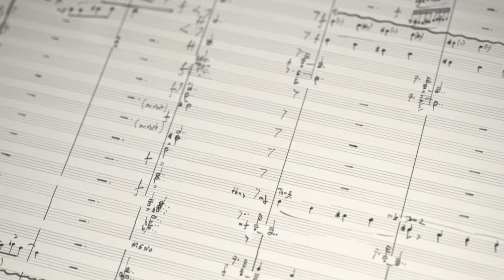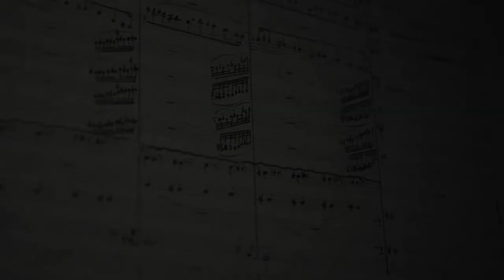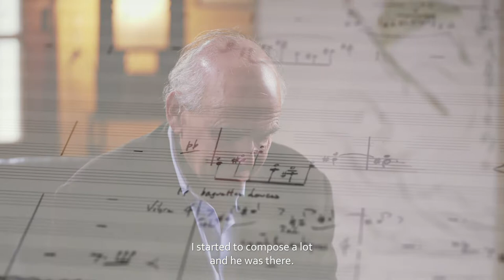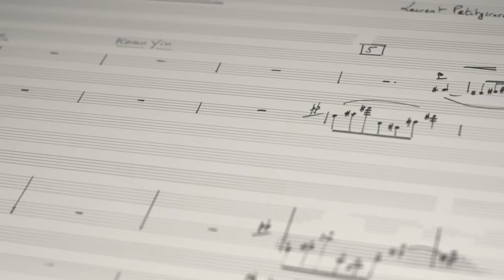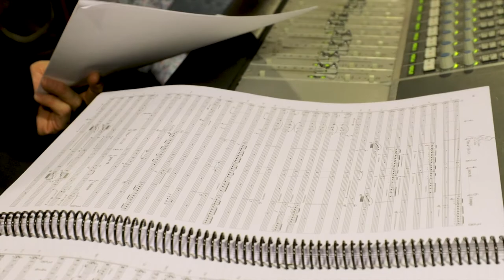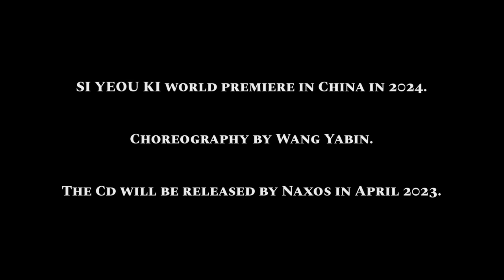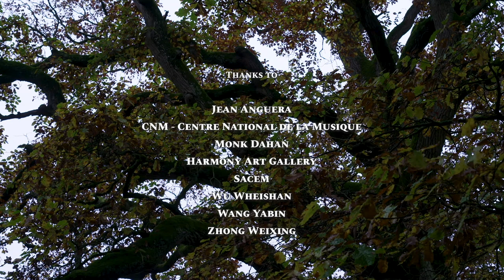PETITGIRARD Making Of SI YEOU KI's Recording (The Journey to the West) HSO-Petitgirard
Laurent Petitgirard
SI YEOU KI - La Pérégrination vers l'Ouest - The Journey to the West (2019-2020)
Ballet Symphonique (90') form the book by Wu Cheng'en (16th Century)
Publisher OSF Productions
Hungarian Symphony Orchestra Budapest (HSO)
Conductor Laurent Petitgirard
Recorded in Budapest 20-24 October 2021
Artistic Director Paul Rouger
Sound and editing Istvan Matok
Executiv producer Christian May
Session at the composer's residence in France filmed November 7, 2021
CD Naxos released April 28th, 2024

For my sixeteenth birthday in 1966, my elder brother Alain Kremski gave me a copy of Si Yeou Ki, and I was fascinated. Iread the book and reread it with the idea of putting it to music. But it took me fifty-three years to embark on the voyage, no doubt because I had to complete my journey as a composer before venturing into the music to accompany the journey of initiation of the Monk San Ts'ang (Xuanzang).
In the SI YEOU KI (The Journey to the West) book written by
Wou Tch’eng Ngen in the 16een Century, Fou Kin Chen, a disciple de Buddha once arrived late for celestial meditation and was duly punished.  He has now been reincarnated as a simple monk named Xuanzang.
The goddess Guanyin (Kouan Yin) urges him to cross China to reach India and seek out the Scriptures of Truth in the Land of Buddha.
This will be a journey of redemption, for the monk and for the three disciples traveling with him.

The first of his three companions on the perilous journey of initiation is the Monkey King, Souen Wou K’ong (the monkey Awakened to Emptiness), the most unruly disciple of the three disciples.  While he has the power to cover the distance of 108,000 Lis in one bound, going directly to the Land of the Celestial Bamboo, he must learn the virtue of patience.  He is also able to recognize monsters.
In the first part of the book Sun Wukong had rebelled against the gods.
A ring of gold, controlled by Xuanzang, symbolizes and endows intelligence on the wearer.
Two other disciples are there with the Monkey King:  Zhu Bajie (Pa Kiai), a lustful glutton, and Sha Wujing (Cha Seng), a docile, introverted character who carries the loads for the others.
By the end of the journey, which involves many trials and tribulations and monsters to be vanquished, they manage, with the help of the goddess Guanyin, to obtain the Scriptures, but they are blank scriptures, for the Truth has been acquired in the course of their journey.  They return with scriptures, having been given others of lesser import, so that those expecting scriptures to be brought back are not disappointed.
The ballet (of 85 minutes) has been devised as three consecutive sections featuring sixteen of the more than one hundred stages of the journey, each stage offering different levels of interpretation.

The ballet is included in the 2004 French-China Cultural year in a choreography by Wang Yabin..
My goal was to write music for dance expressing the poetry of the original text and conveying the spiritual elevation achieved by facing the ordeals.
The French composer begs indulgence for being so bold as to take on such a monument of Chinese literature.

Laurent Petitgirard